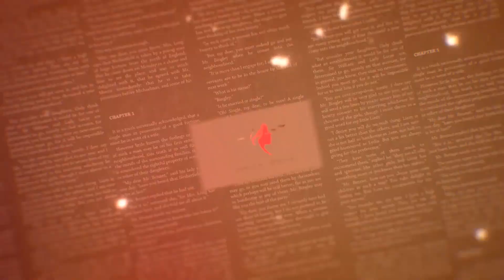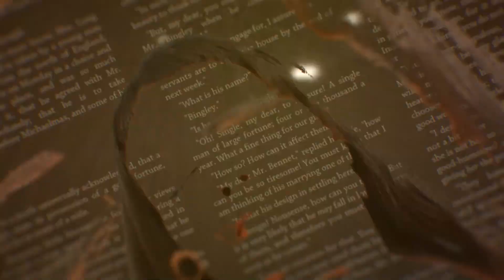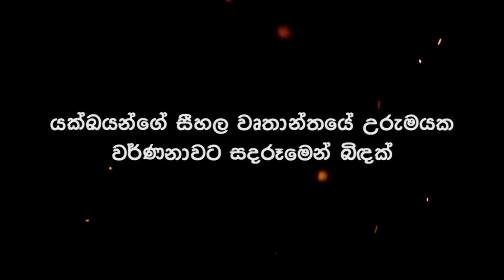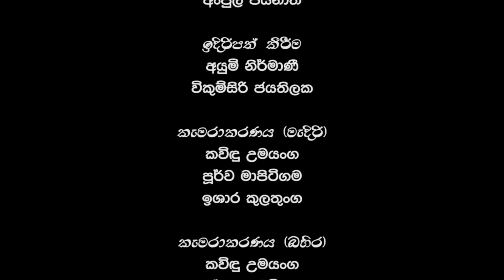Wijeya Graphics | Diploma In Multimedia | Final Project | ( Dineth Dulara )